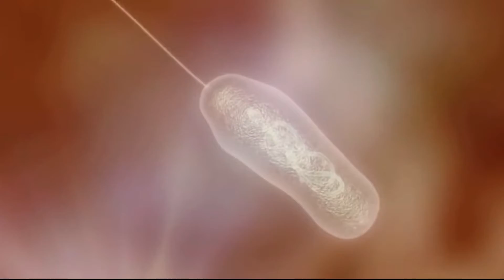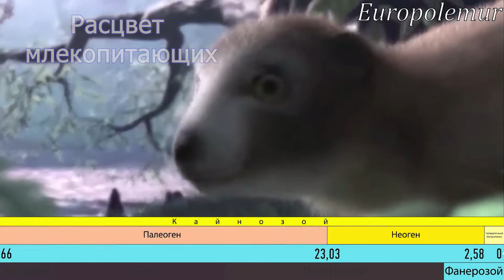Анонс! СВОЯ ИГРА С МАРГО: "Доисторический мир" - снайдеркат=)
Погрузись в доисторический мир нашей планеты - Катархей, Архей, Протерезой и Фанерозой, мы пройдем по ступеням эволюции от зарождения жизни, первых одноклеточных, трилобитов, тиктааликов, терапсид к эпохе динозавров, проследим массовые вымирания, расцвет млекопитающих - до первых приматов, повторим первые неуверенные шаги наших родственников Homo до появления нас с вами - Homo Sapiens! Эволюция продолжается, друзья, наслаждаемся диалектичностью природы вместе!
Like, sub and support me!